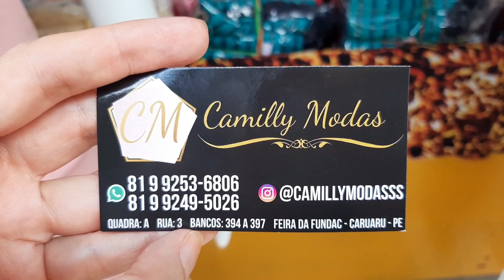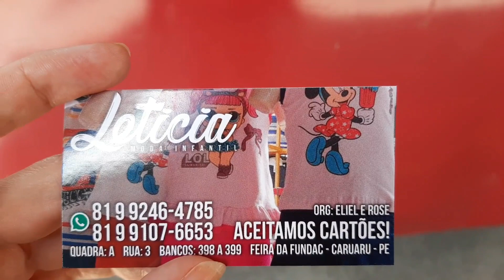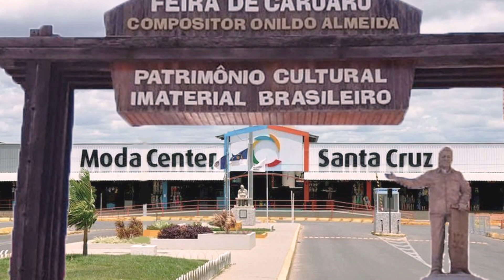CARUARU FEIRA DA SULANCA - FONECEDOR DE ROUPA DE INVERNO ADULTO E INFANTIL E MODA EVANGÉLICA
Olá meus amores, sejam todos bem vindo a mais um video, a pedido de vocês pesquisei preço de roupa de inverno adulto e infantil e moda evangélica. Espero que gostem !!